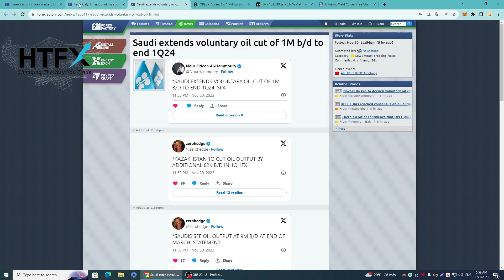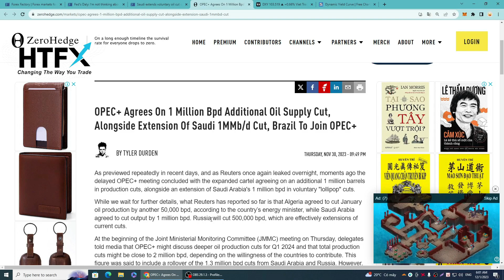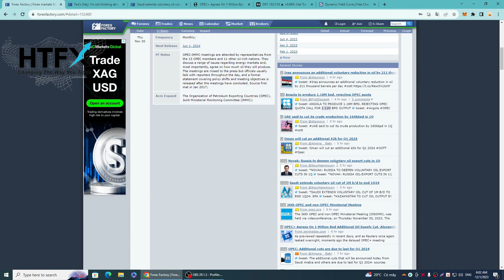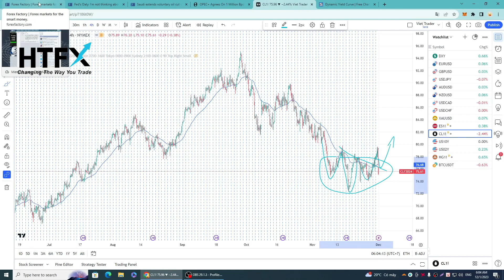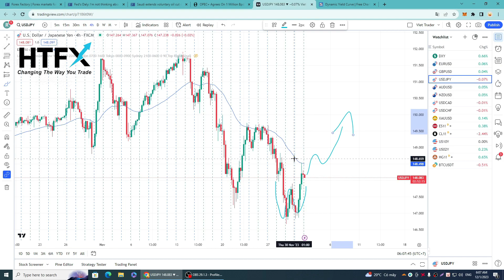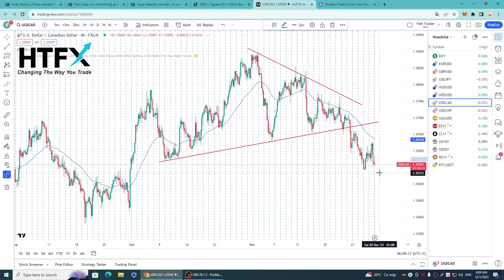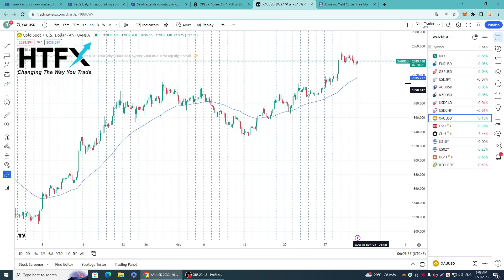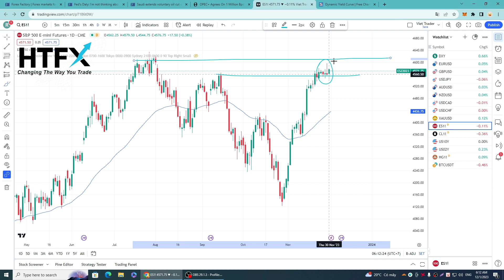Phân tích thị trường FX, GOLD , Stock và BTC NGÀY 01/12/2023